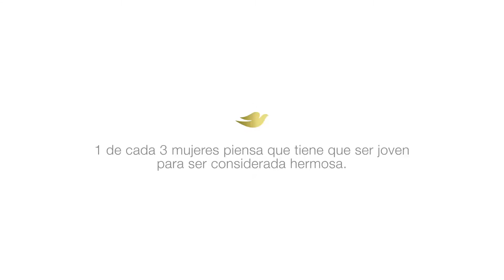Conoce a María, una mujer que no le teme a sus canas en MiBellezaMiDecisión